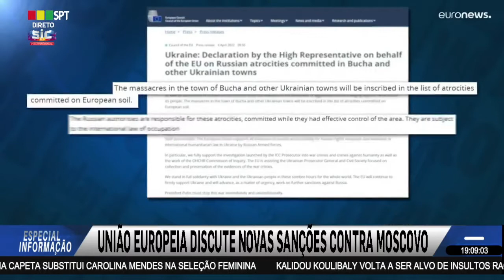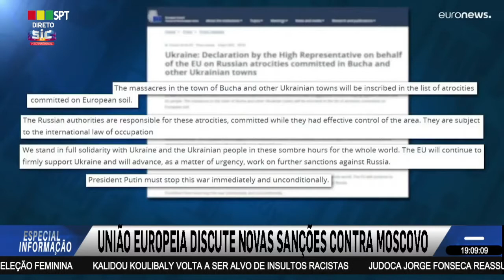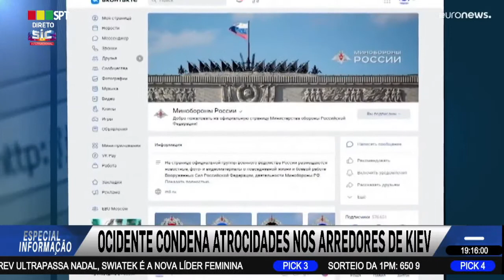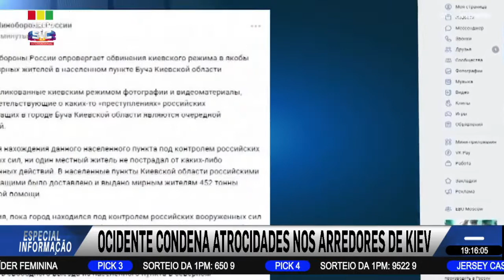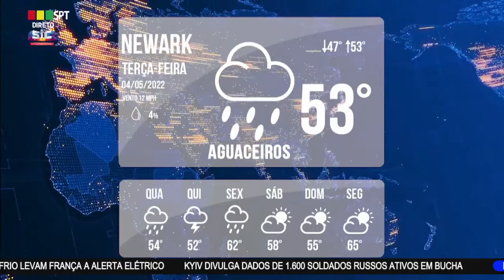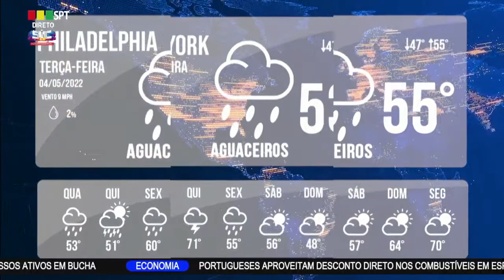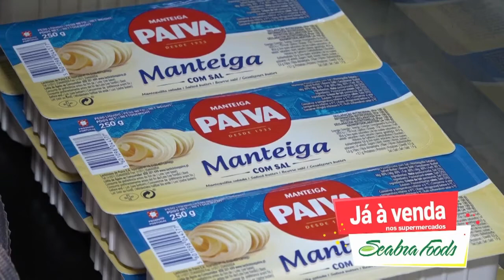especial informacao 04-04-22